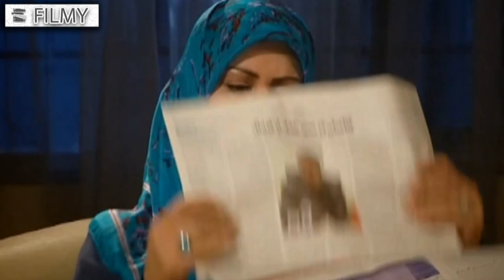سریال آسمان همیشه ابری نیست - قسمت 16 | Serial Aseman Hamishe Abri Nist - Part 16